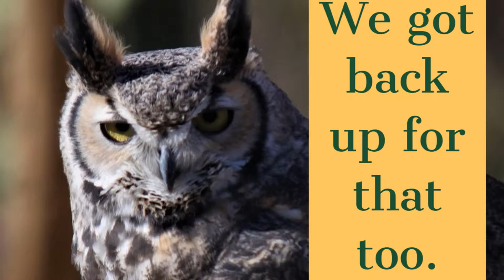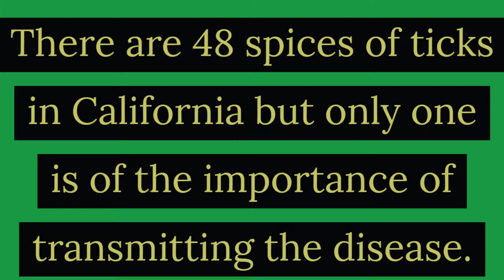Ticks and Lyme Disease: What you should know.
Protect yourself from ticks by learning about them.